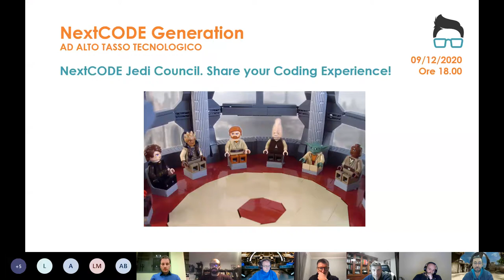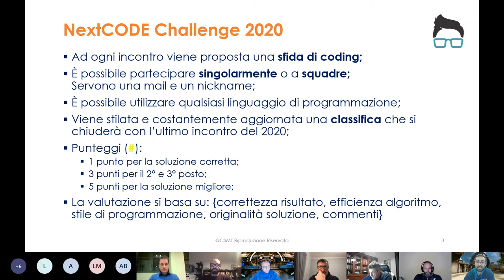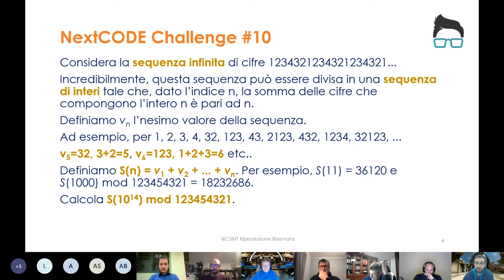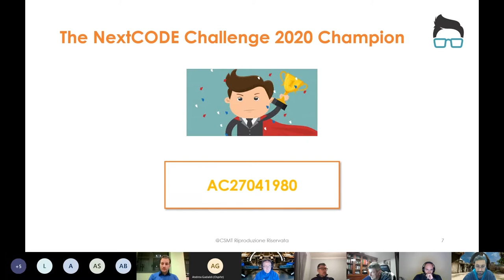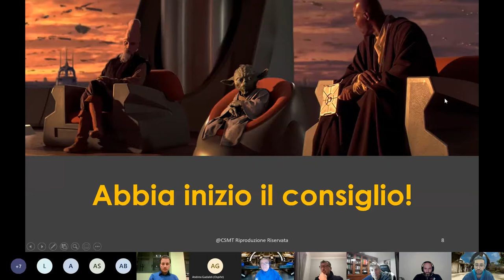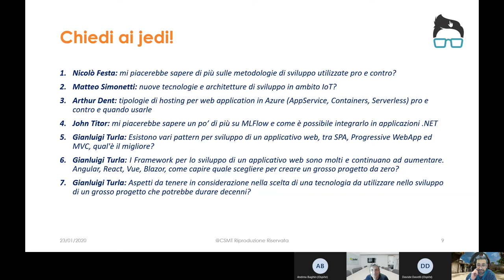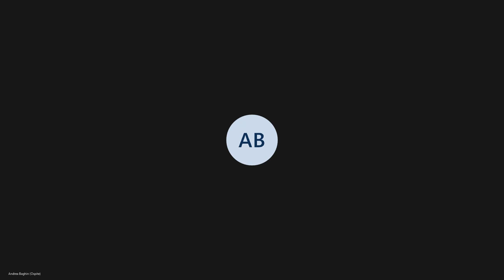NextCODE Generation / NextCODE Jedi Council. Share your Coding Experience! 09/12/20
Table Talk in stile Jedi Council per l'ultimo incontro 2020 ad alto tasso tecnologico della NextCODE Generation. Tra i temi affrontati dagli speaker della community Metodologie di Sviluppo Software, Tecnologie e Architetture per IoT, Web App Security, Web Hosting in Cloud, Machine Learning Life Cycle, Pattern, Framework e Tecnologie per lo sviluppo di applicazioni web.